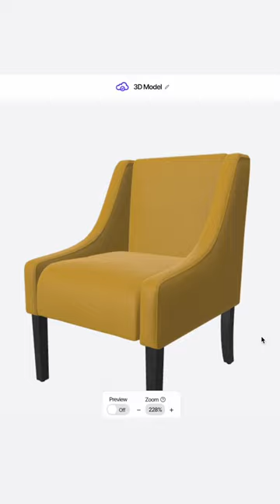Design Products in 3D With Toggle3D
Toggle3D is a web design studio for converting, texturing and customizing 3D models. Looking to customize your products or add more material options to your existing product line? Toggle3D is your new best friend! Built for designers and 3D enthusiasts, Toggle3D is a great way to design custom products fast & share them on the web. Checkout the video here, as we showcase how to customize furniture in Toggle3D.

Invest into the future -- CSE: $NTAR / OTC: $NEXCF